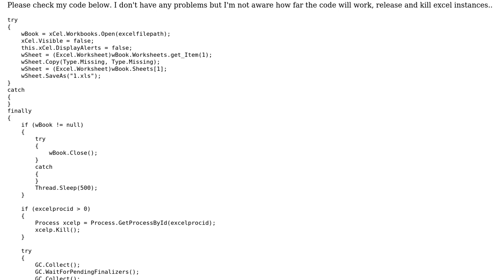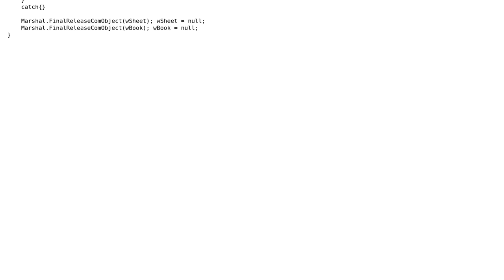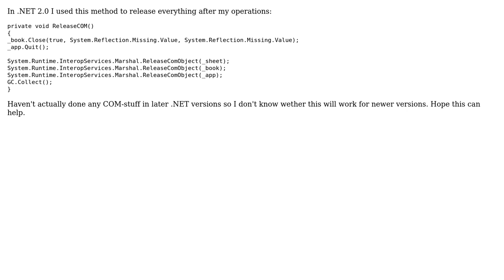Code Review: Excel instances: release and kill (2 Solutions!!)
Code Review: Excel instances: release and kill

With thanks & praise to God, and with thanks to the many people who have made this project possible! | Content (except music & images) licensed under CC BY-SA | Music | Images & others | With thanks to user user23165 user TGolisch user Abbas and the Stack Exchange Network Trademarks are property of their respective owners. You are responsible for your own actions.